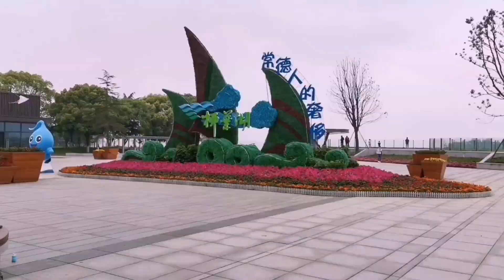酱糟养牛成本低效果好，如何储存不发霉不变质？教你一招轻松解决